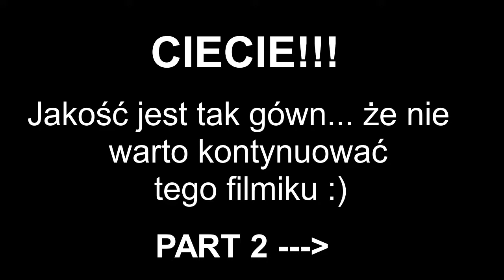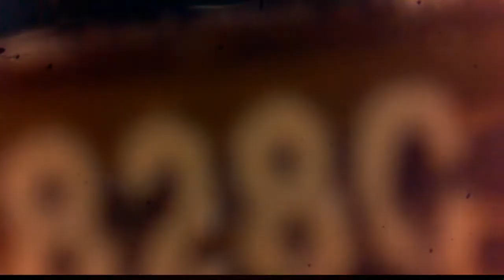Mikroskop AOMEKIE MOD Microsoft Lifecam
Co się stanie jak do mikroskopu za 160zł podłączymy kamerkę usb?

Odpowiedz w filmiku :)